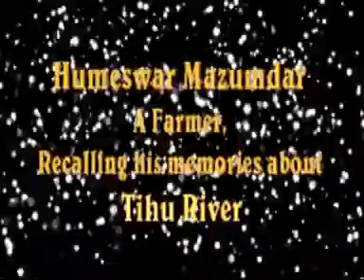Tihu River H Majumdar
In this video, Sri Humeswar Majumdar, a farmer of Tihu, Nalbari, Assam, India explains his experiences related to Tihu River.